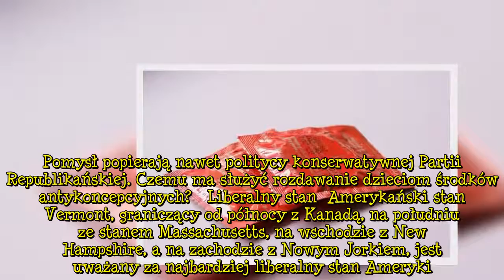Darmowe prezerwatywy będą rozdawane w szkołach. Pozwala na to nowa ustawa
Darmowe prezerwatywy dla uczniów zapewnia nowa ustawa, wprowadzona w amerykańskim stanie Vermont. Pomysł popierają nawet politycy konserwatywnej Partii Republikańskiej. Czemu ma służyć rozdawanie dzieciom środków antykoncepcyjnych?   Liberalny stan  Amerykański stan Vermont, graniczący od północy z Kanadą, na południu ze stanem Massachusetts, na wschodzie z New Hampshire, a na zachodzie z Nowym Jorkiem, jest uważany za najbardziej liberalny stan Ameryki. Wybory z reguły wygrywają tam Demokraci,  ...
Tagiantykoncepcja, #|prezerwatywy, #|szkoła